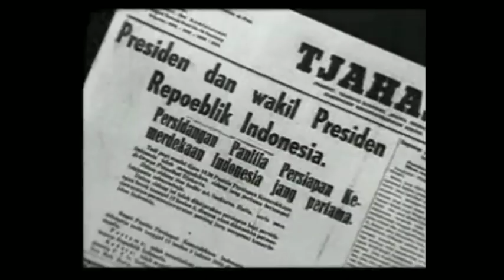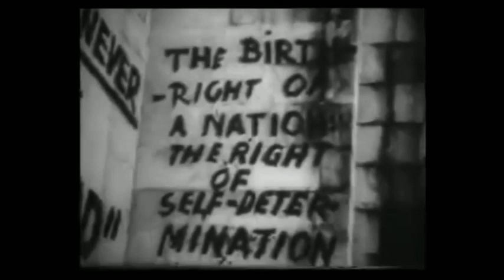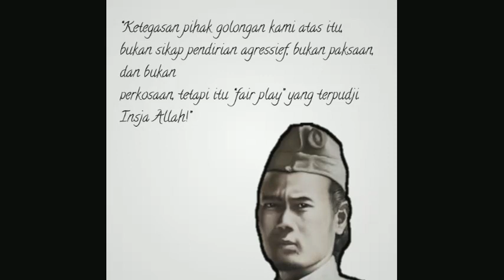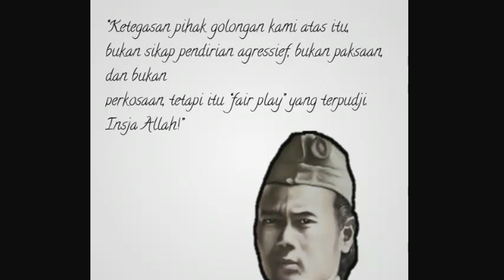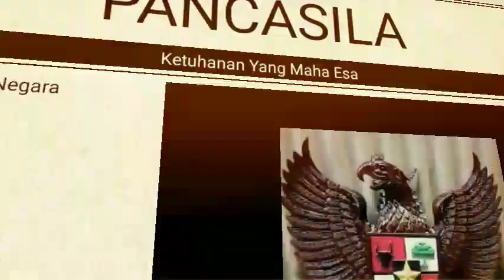PENYEBAB KAHAR MUZAKKAR BERONT4KK!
Pidato menggebu-gebu kahar tersebut merupakan salah satu bentuk kekecewaannya terhadap perubahan sila pertama dalam pancasila yang kemudian menyepakati bunyi sila "Ketuhanan yang maha esa".

Sebelumnya, dalam rumusan awal, dimana sila pertama berbunyi "Ketuhanan Yang Maha Esa dengan kewajiban menjalankan syariat Islam bagi pemeluknya" yang tercantum dalam Piagam Jakarta tanggal 22 Juni 1945

Selain itu, Kahar Muzakkar menegaskan bahwa Soekarno
dengan Ketuhanan Yang Maha Esa-nya ingin menggabungkan
semua agama di Indonesia menjadi Agama Pancasila.